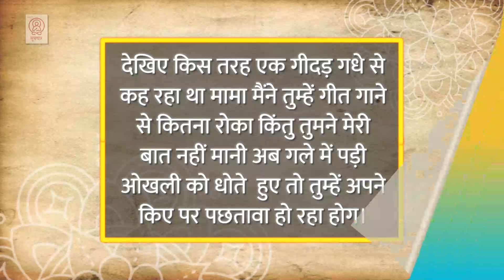गधा और गीदड़ | पंचतंत्र की कहानी - ३ | The Donkey and the Jackal | Moral Story | Panchatantra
Watch the story of how a Donkey could not conceal his true nature and got the jackal in trouble.